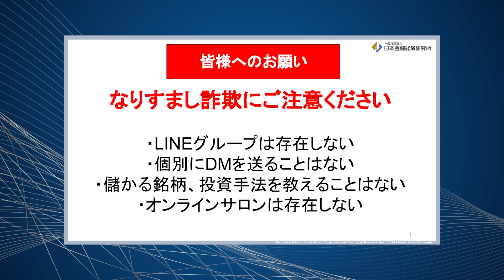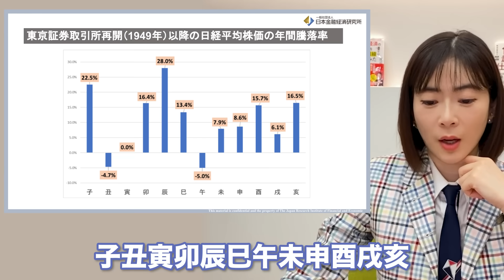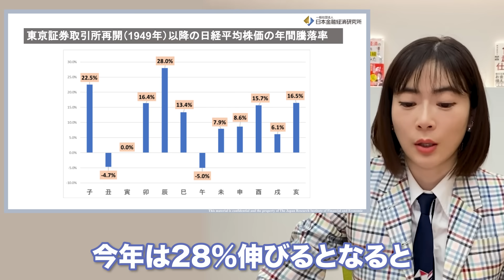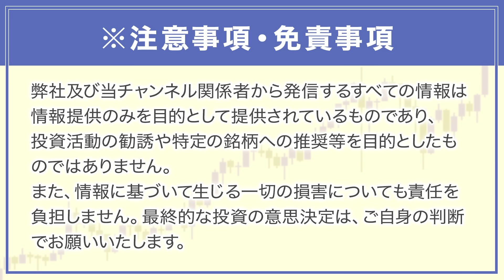【2024年ご挨拶】皆様、明けましておめでとうございます！今年もよろしくおねがいいたします！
本日は、2024年の経済の見通しと抱負についてお話ししました！

【皆さんにお知らせがあります✨】
★新しい書籍　発売中❗️

前作の『勉強法』から第２弾『仕事術』の発売📕
『日本一忙しい経済アナリストが開発！ 収入10倍アップ超速仕事術』

マネー力・人間力・スピード力を高める。

そのためには、時間と戦わない。
どんなに忙しくても時間という魔物をコントロールしようとしない。時間に飲まれてしまうから。今を全力で楽しむ時間術を誰でも再現できるメソッドにまとめました🐴

★Amazonベストセラー入りしました❗️

☆SBI証券口座の開設はこちらから【PR】

☆マネーパートナーズのFXnanoの口座開設はこちらから【PR】

▼ 【ノックアウト・オプション】20分で基礎がわかる！オプション取引をわかりやすく解説します！

☆ StoneX証券の「FOREX.com」の口座開設はこちらから【PR】